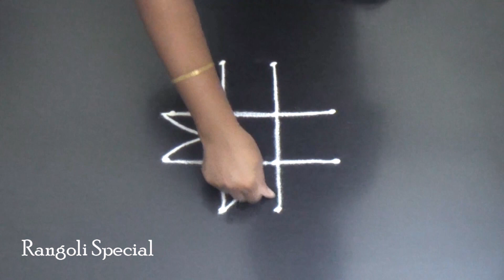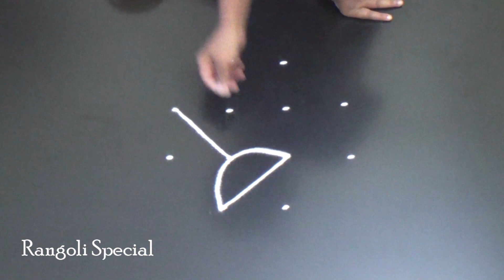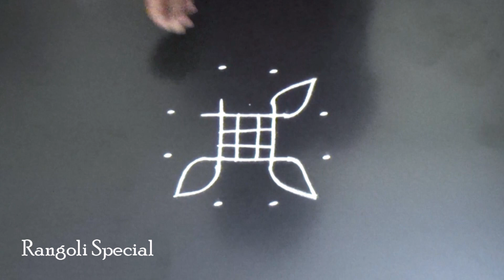Rangoli designs with 4X2 dots | Creative kolam designs | Easy & simple muggulu designs